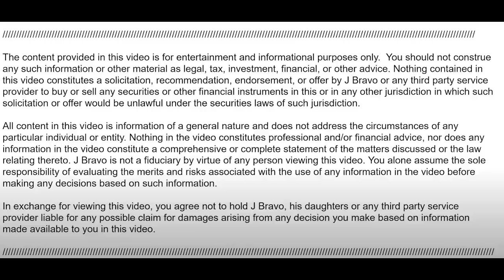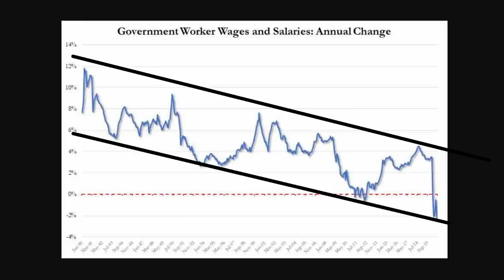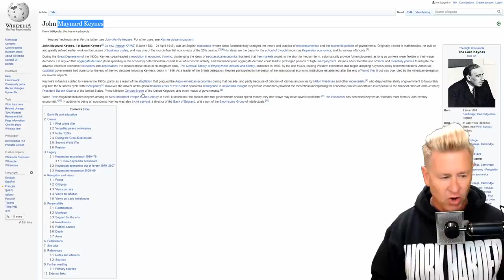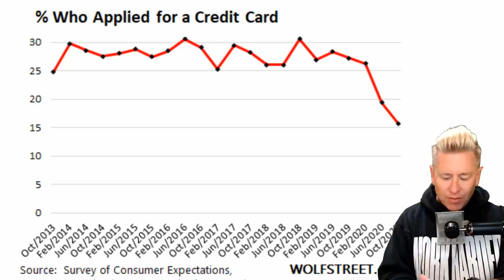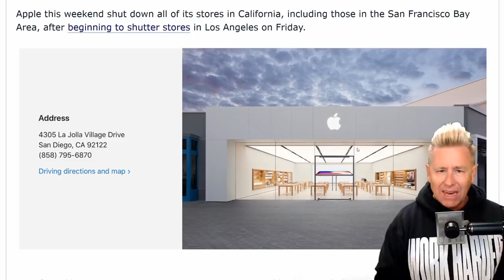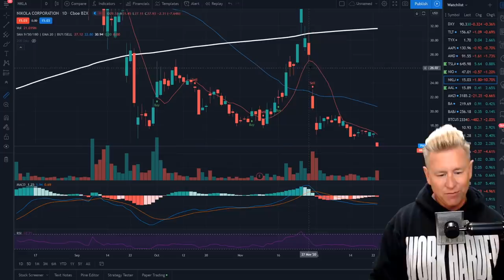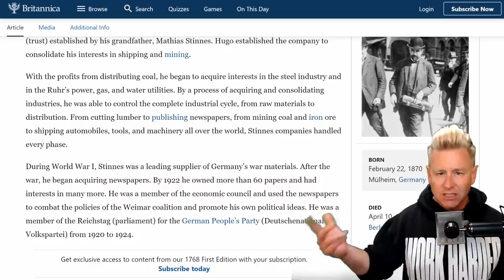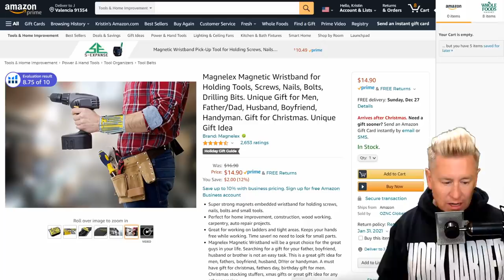We’re All Bankrupt - Wages Crashing! FED & Government “Secret” Trap!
WARNING- What is happening to you. Your wages are crashing. America is bankrupt. The FED's secret trap. The middle class is being wiped out. Shopping malls have no stores that are open.

HOLIDAY SPECIAL DISCOUNT LINK: BOTH COURSES $297 [$1700 Savings] Ending soon!